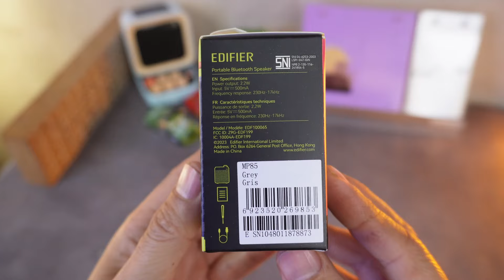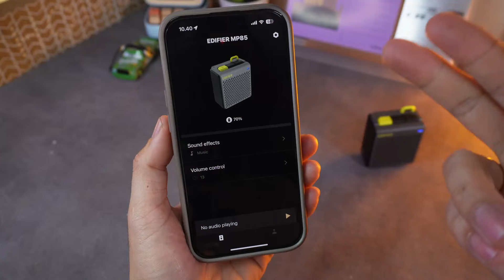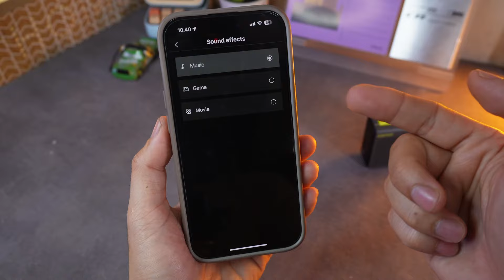EDIFIER MP85 ||Bluetooth Speaker Kecil Tapi Brutal!!